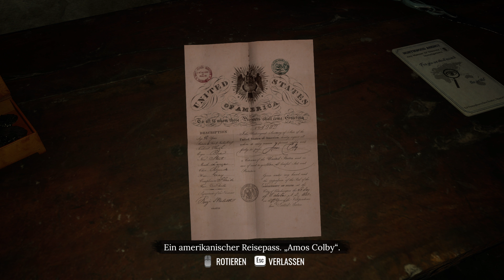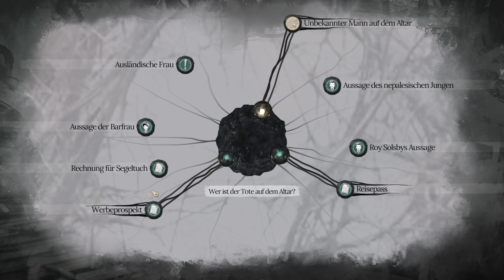Sherlock Holmes The Awakened #6 ⮞ Eine Leiche in der Grabkammer? [4K60fps]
Nachdem wir es doch wieder aus dem Traum herausgeschafft haben, finden wir eine Leiche und müssen diese natürlich direkt untersuchen. Diese Spur führt uns doch tatsächlich in die Schweiz und somit machen wir uns auf die Reise..
Diverse Daten, die unter keinen Video fehlen dürfen:

Battle.net: FlyingFox#21477
Origin: onFireFlyingFox